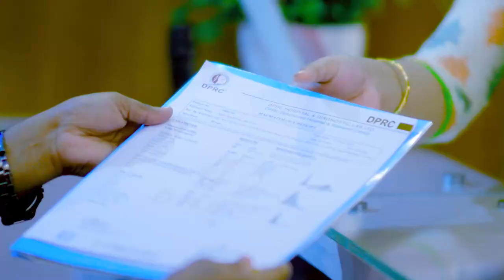১ বছরের হাঁটু ব্যথা ও ক্ষয় ভাল হলো | Knee Pain & Osteoporosis Treatment In Bangladesh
১ বছরের হাঁটু ব্যথা ও ক্ষয় ভাল হলো | Knee Pain & Osteoporosis Treatment In Bangladesh